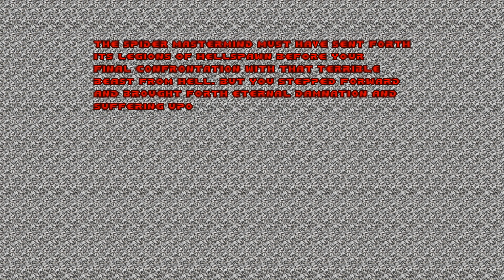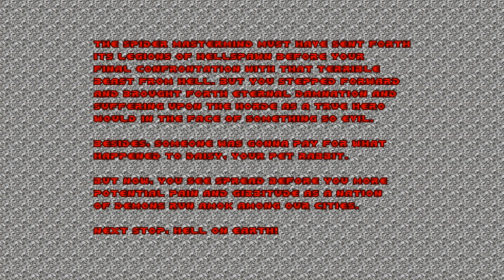DOOM - E4M8: Unto the Cruel - 100% Ultra-Violence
Ultra-Violence
100% kills
100% items
100% secrets
Pistol Start